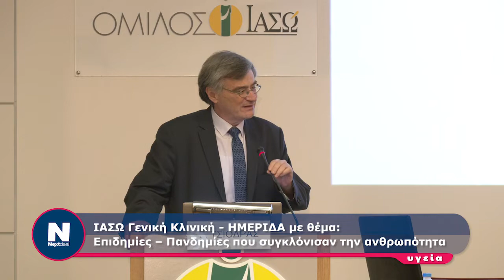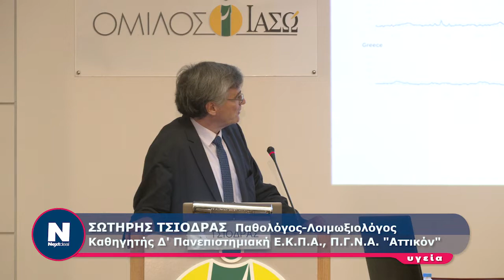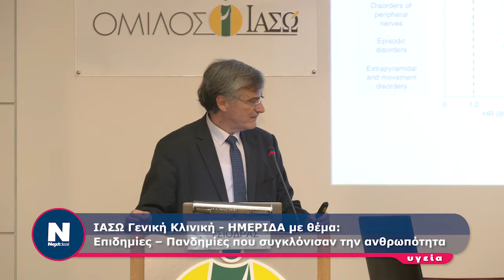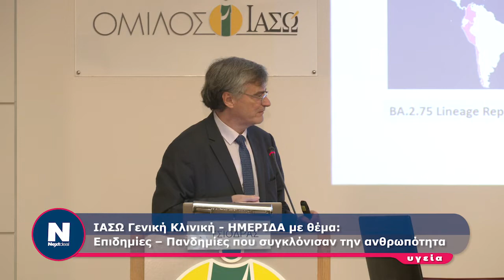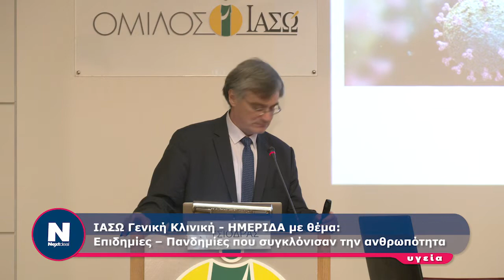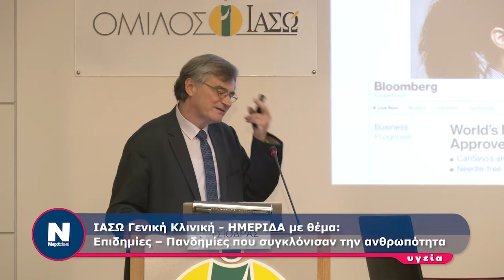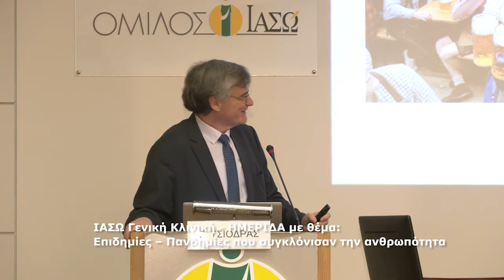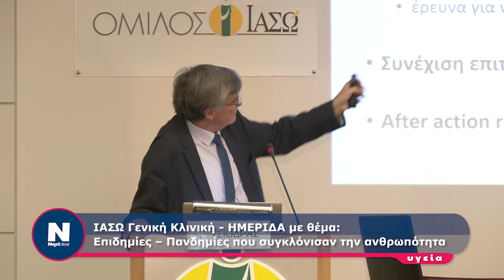ΣΩΤΗΡΗΣ ΤΣΙΟΔΡΑΣ ΙΑΣΩ Πανδημίες που συγκλόνισαν